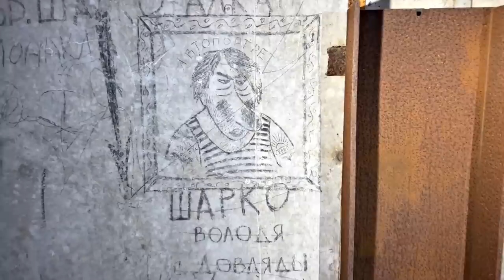☢️What's inside the Chernobyl reactor? Where is the working railcar in Pripyat?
- Bitcoin:
15k9xs7bjpagrMUZ1zLyoS2NCpFWW5HZv7
Net-Bitcoin
- USDT:
TEUNdTshf2N2UTbPJ1NoF1XmYNvwqwL5db
Net - Tron (TRC20)
- Ethereum
0x2bdc90033b9baa44525a8b86c1f96ba3557c6246
Net - Ethereum (ERC20)